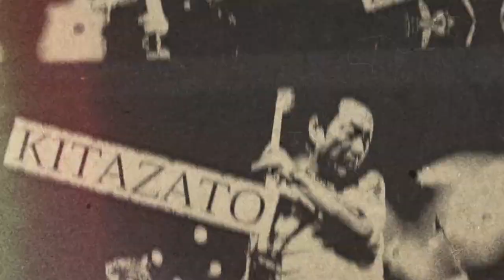ROCKAHOLIC TV SHOW VOL.1 森山達也×岩川浩二 Talk Session(前編)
1985年以来、35年振りのソロ名義の作品「GET YOURSELF」をリリースした森山達也(THE MODS)と、同作品のプロデューサーであり長年の盟友でもある岩川浩二(THE COLTS、THE MACKSHOW)、二人の対談をYouTubeで公開！
コロナ禍の中、二人きりで制作されたマキシシングル「GET YOURSELF」の制作秘話や音楽への想いなどを、前編後編にわけての大ボリュームで公開致します。
さらに、新作MV「ライトを照らせ」も併せて公開！

・T.MORIYAMMER『GET YOURSELF』
・発売日：2020年9月23日
・品番：RHR-201
・発売・販売：ROCKAHOLIC Inc.

ROCKAHOLIC Official Goods Storeにて好評発売中。